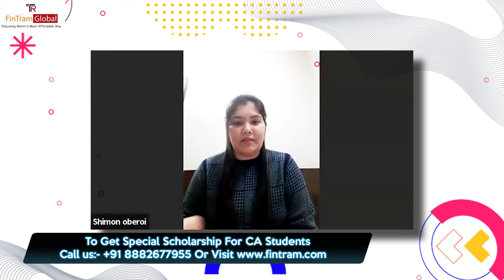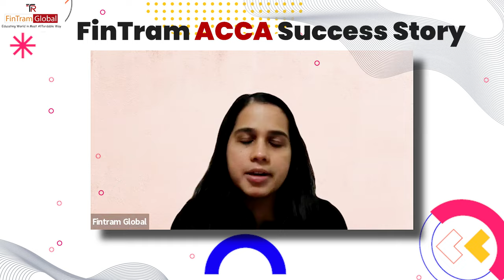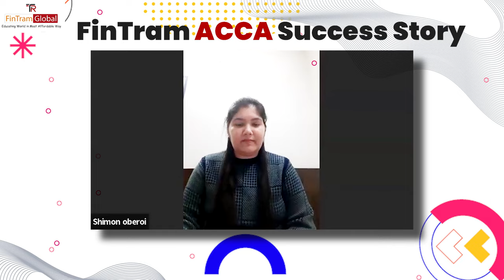🎉ACCA Success Story: Congratulations Shimon Oberoi on Clearing ACCA Exams | Our Proud Fintramers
🔴Join us in celebrating the remarkable achievement of Shimon Oberoi, who has successfully cleared the exams of the Association of Chartered Certified Accountants (ACCA)! 🎉

In this video, Shimon shares his inspiring ACCA success story, detailing his journey, challenges faced, and strategies used to excel in the ACCA exam. From balancing studies with work commitments to overcoming exam pressure, Shimon's story is a testament to hard work, perseverance, and dedication.

We are the Global learning provider for ACCA, IFRS, US CPA, CFP, EA , US CMA and various CPE Courses. We have also an Authorised Education Provider for FPSB India, an Approved Channel Partner for Becker Professional Education – USA and the Gold - Approved Learning Partner with ACCA UK.